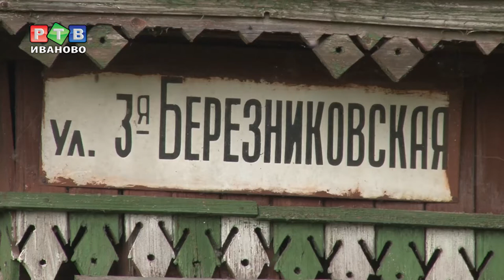Уличное освещение в судебном порядке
Уличное освещение в судебном порядке. Прокуратура Ленинского района выявила  нарушения при исполнении требований законодательства в деятельности управления благоустройства ивановской мэрии.